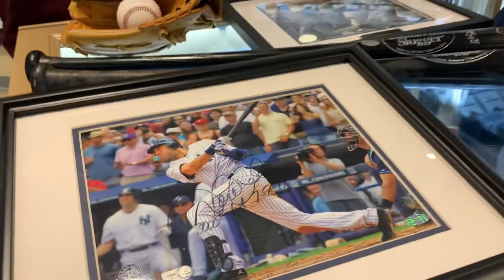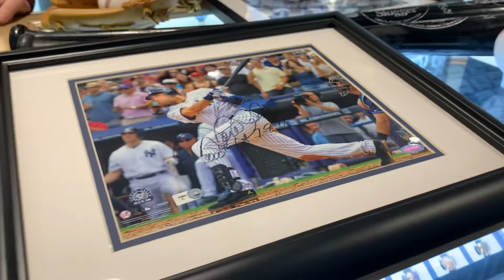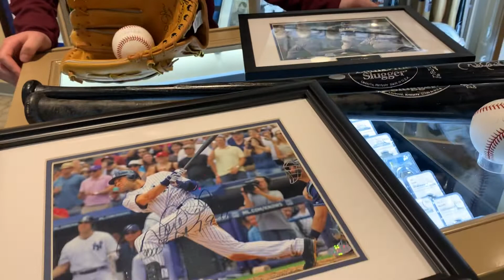Derek Jeter Signed Memorabilia with Inscriptions!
Our hero, Derek Jeter!!
We couldn’t help ourselves, in the second dailybrigandi video of the day we highlight some of our favorite Jeter inscribed items!